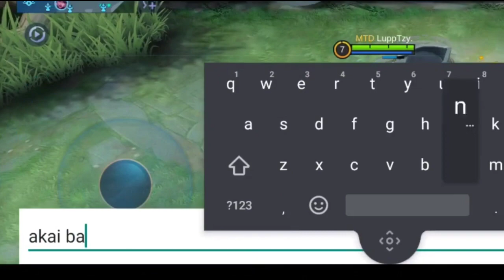TikTok mobile legends are viral and the latest cool